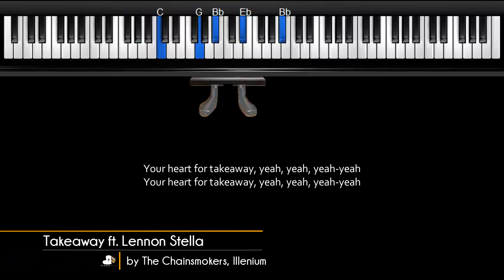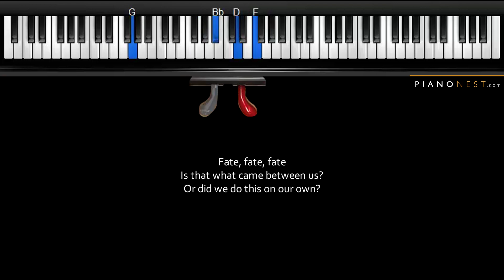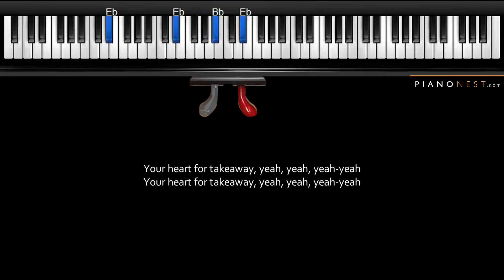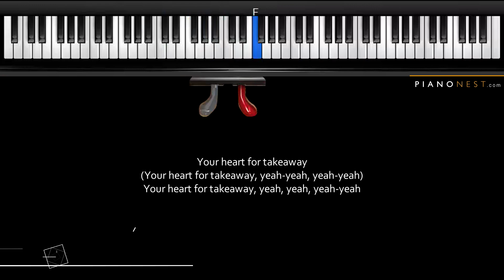The Chainsmokers, Illenium - Takeaway ft. Lennon Stella - Piano Karaoke / Cover with Lyrics